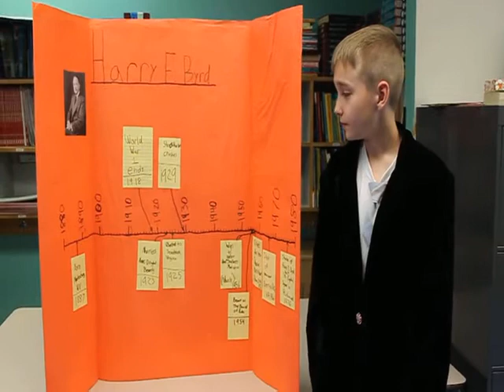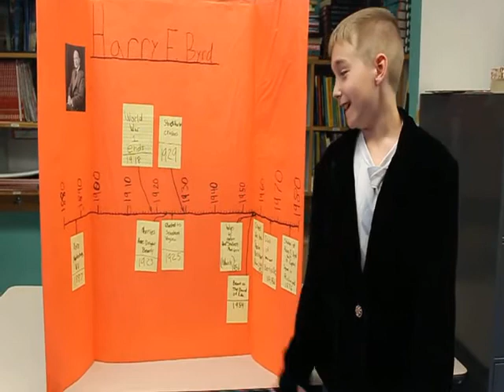Harry F. Byrd by a 4th grader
For the elementary school "Walk Through History" gifted students researched historic figures to portray with a costume, timeline, artifacts, and short speech.